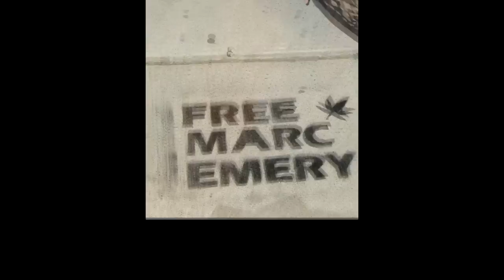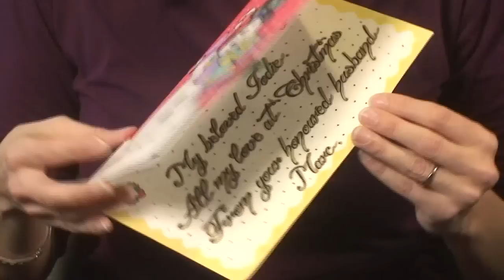The Jodie Emery Show - December 27, 2012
As 2012 comes to a close, Jodie and Marc note that new year's eve will leave just 555 days left in Marc's prison sentence. It also brings the possibility of him being with us next Christmas! Tune in for more details about Marc's possible early transfer home...

Jodie shares two beautiful cards she received from Marc and his Yazoo band mate Terry.

Jodie will be launching the campaign to get Marc transferred home, and she will need your help gathering political endorsements for his transfer application. Support is needed from any politicitan you may know about, at any level of government.

A winner is picked to receive the Holiday super gift pack filled with all sorts of great prizes.